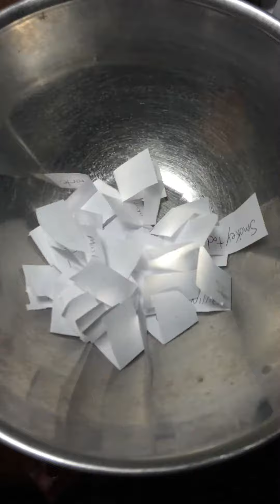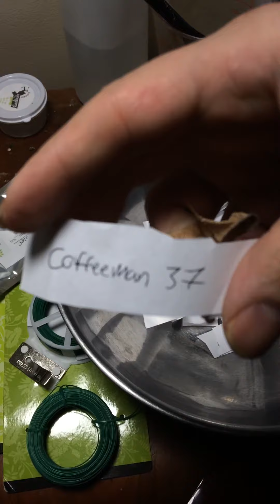And the contest winner is!!